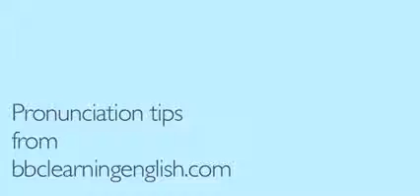17 Diphthongs Pronunciation Tips YouTube